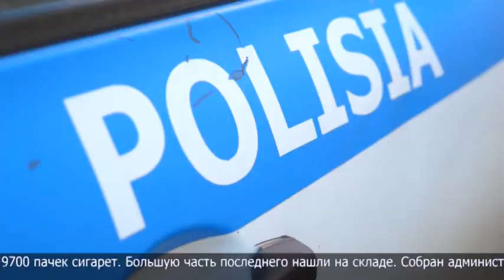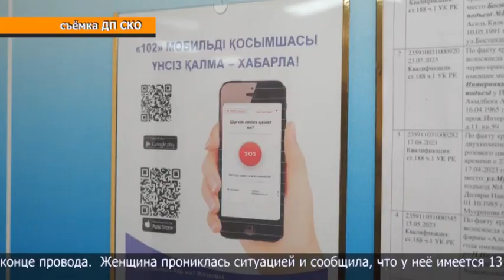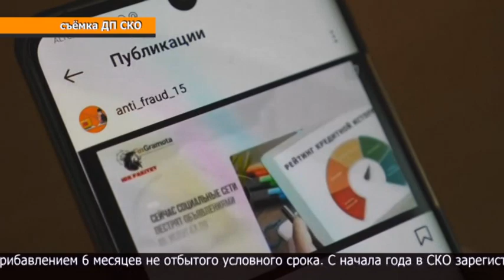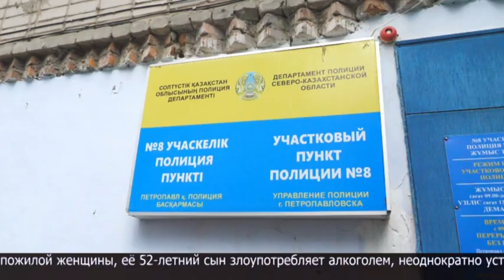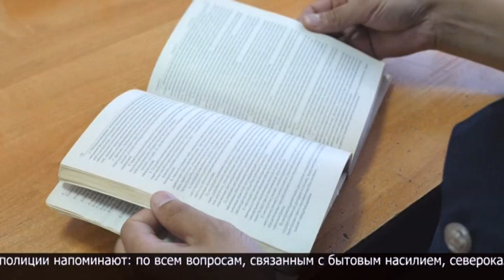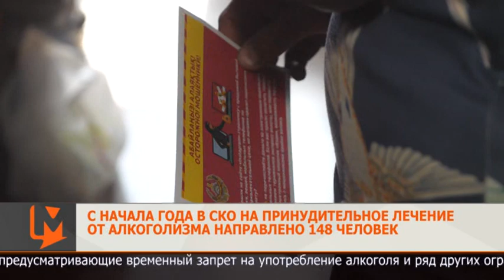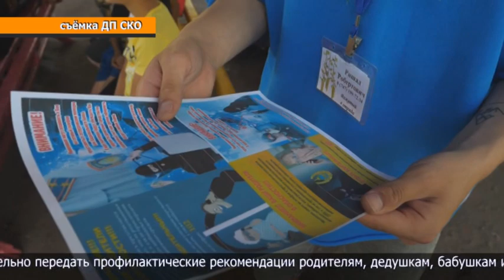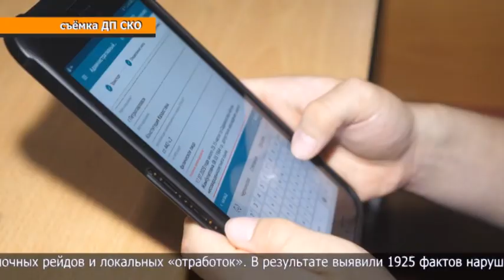Программа «Вызов» 19.08.2023